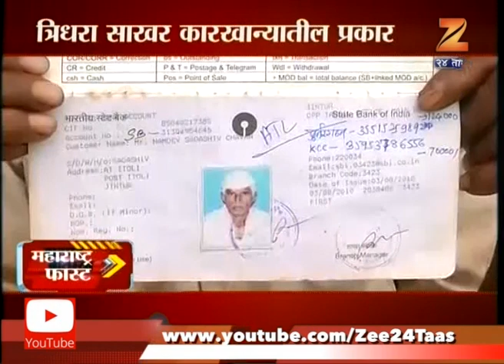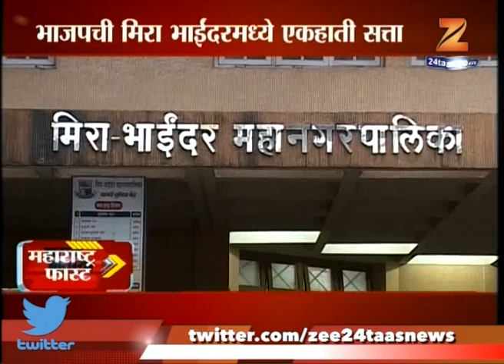महाराष्ट्र फास्ट । पाहा राज्यभरातील ठळक घडामोडी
Maharastra Fast 29 aug 2017